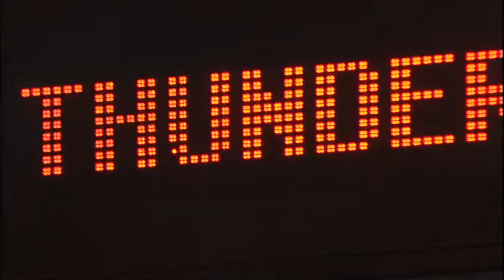UCO Wind Symphony led by Rumble the Bison at OKC Thunder game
It's arrived... the video you've all been waiting for. Rumble the Bison leading the UCO Wind Symphony at an OKC Thunder game!